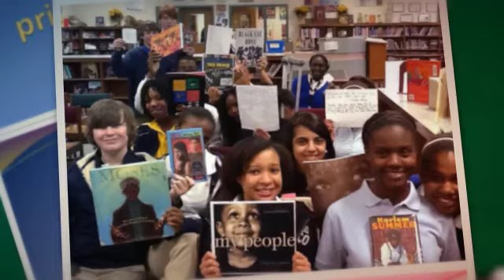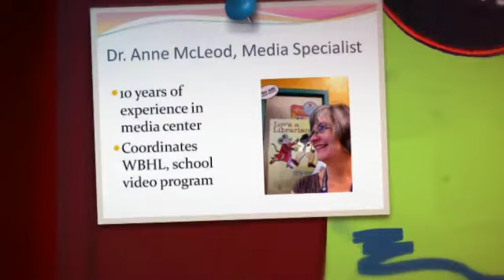Welcome to the BHL Media Center!